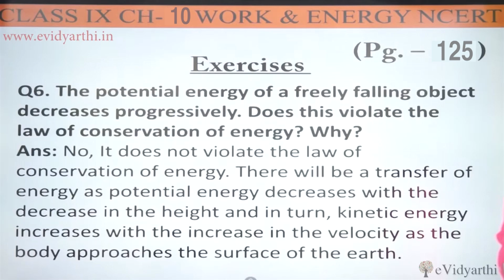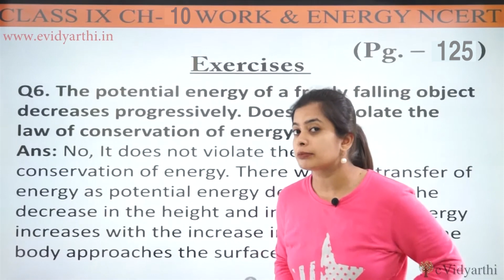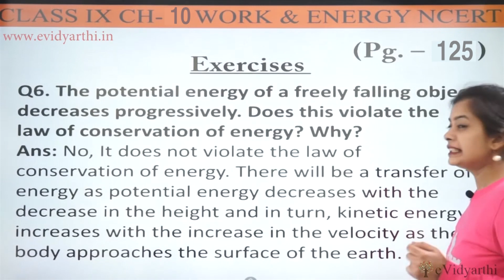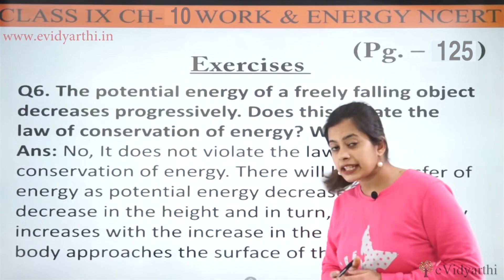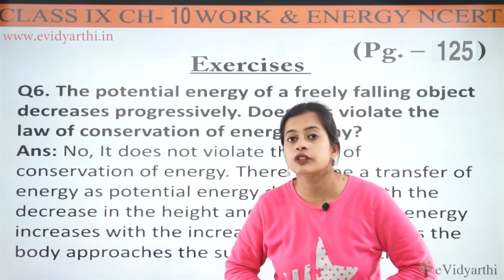Q 6 - Page 125 - Chapter 10 - Work & Energy - Science Class 9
✔️ Class: 9th
✔️ Subject: Science
✔️ Chapter: Work and Energy
✔️ Topic Name: Q 6, Page 125

0:00 Question 6